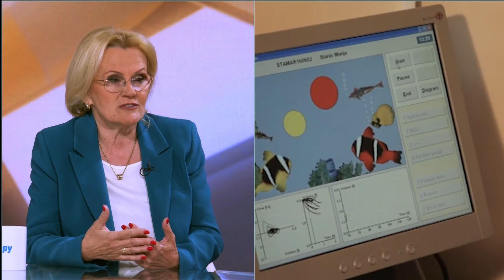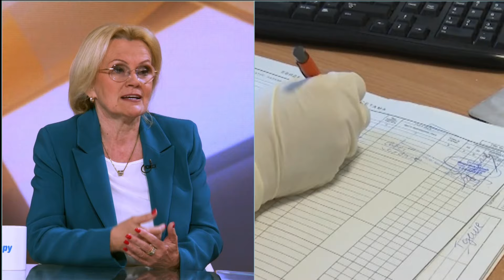Sekret, kasalj i curenje nosa - Sve vise alergija i gripa, da li roditelji imaju razloga za brigu?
Gost: Dr spec Aleksandra Vukov - Specijalista pedijatar, pulmolog i alergolog